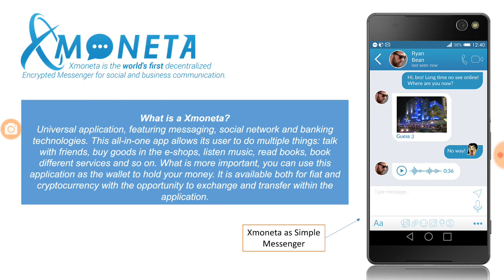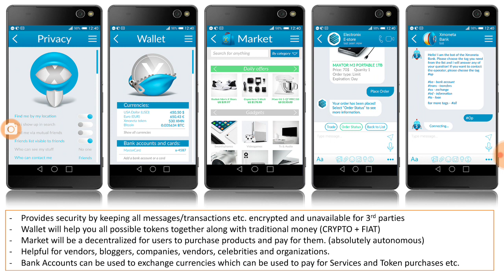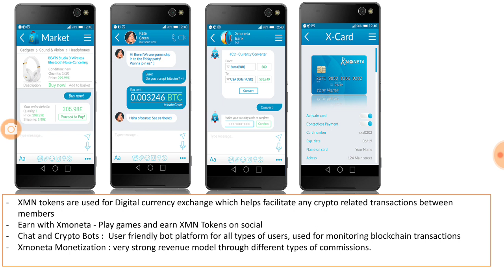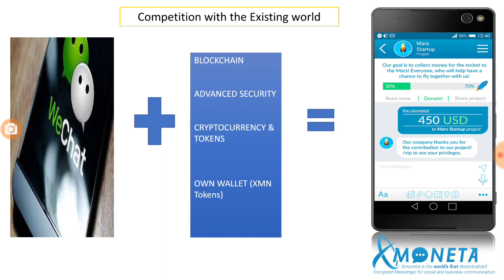Social, Business, Shopping, Crypto - All in one place - XMoneta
This video talks about the unique concept of Incorporating Social and Business into a single app through XMoneto